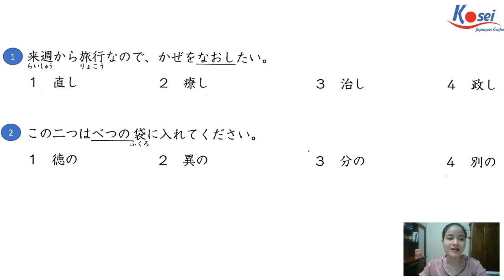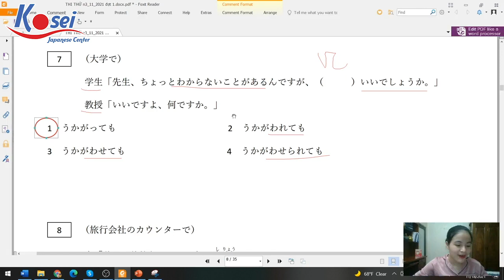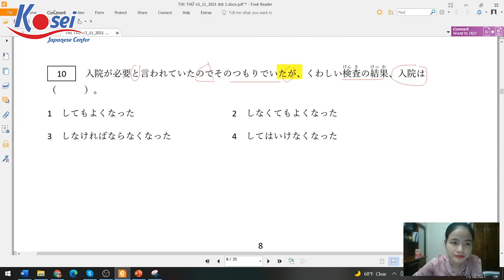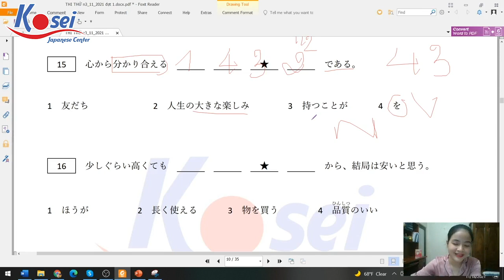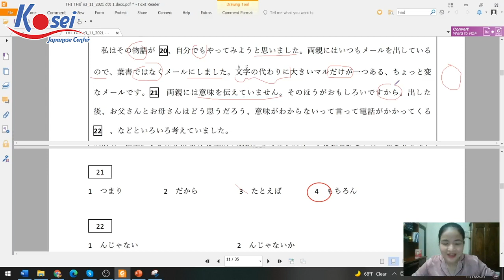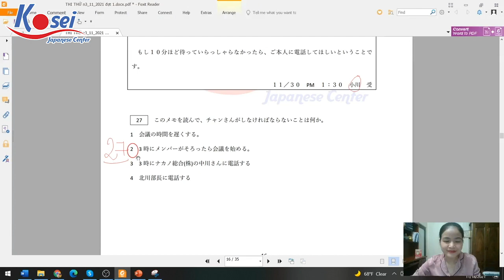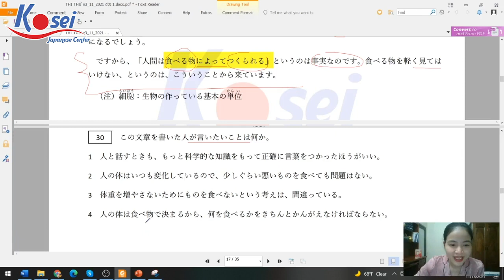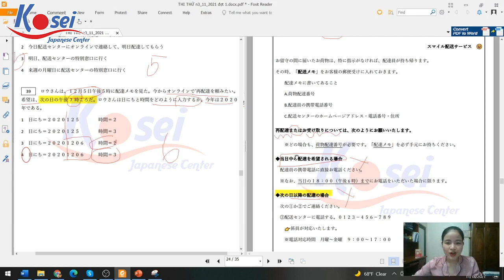CHỮA ĐỀ THI THỬ JLPT N3 - PHẦN BUNPOU + DOKKAI (Tháng 11-2021)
Cùng Kosei chữa đề thi thử cuối tuần vừa rồi nào!